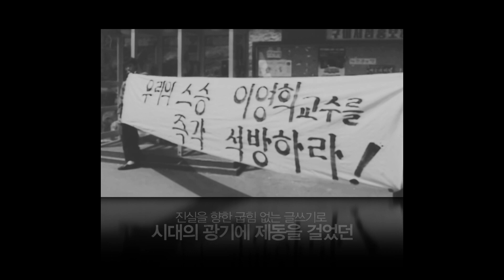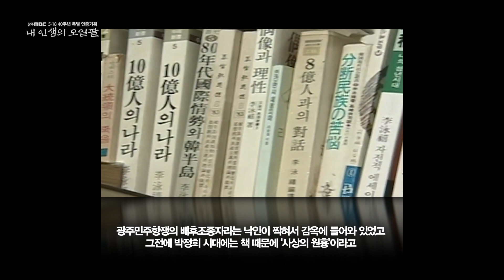[내인생의오일팔] 24회- 리영희편 (short ver.) - 광주MBC 5.18 40주년 특별 연중기획